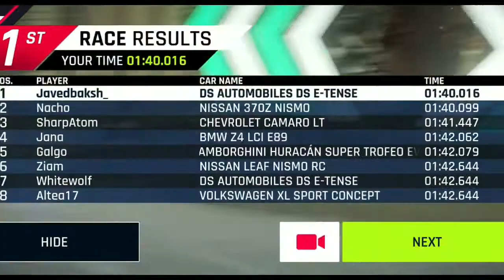Asphalt 9 - Nitro Pollution | Nitro Pollution Reduces Nitro Tank Capacity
In this Video you are gonna see how Nitro Pollution can decrease your nitro tank capacity.